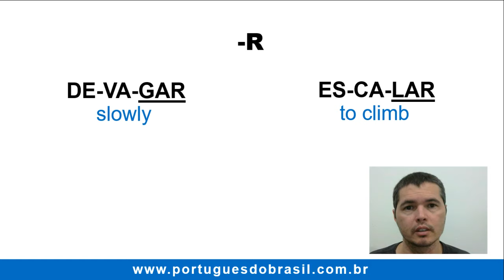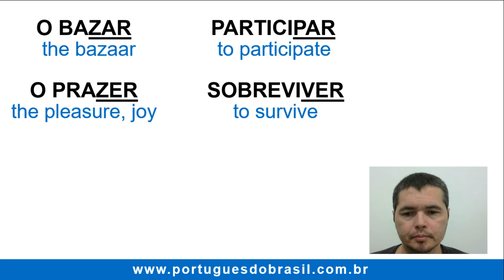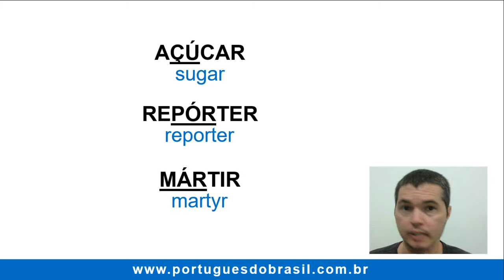The rule to pronounce the Portuguese words ending in -R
Hello, Portuguese learners! Did you know that there is a rule to pronounce the words ending in R? Check it out!